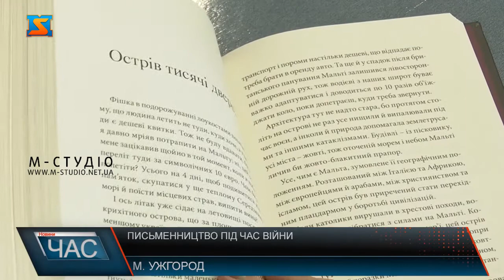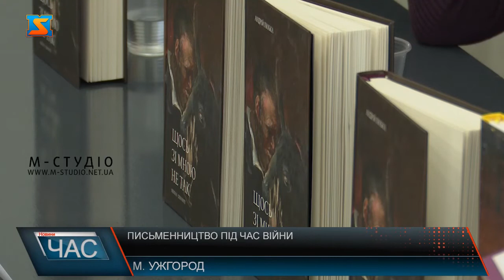Письменництво під час війни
В Ужгородському прес-клубі презентували книгу Андрія Любки «Щось зі мною не так» - її планували видати ще навесні, проте, через війну, плани довелось перенести – і ось, книга нарешті готова. До неї увійшли близько 60 текстів, які поєднує спільний мотив здивування. З презентації «Щось зі мною не так» стартує літературний проєкт в Ужгороді, в рамках якого відбудеться ряд презентацій та подій.